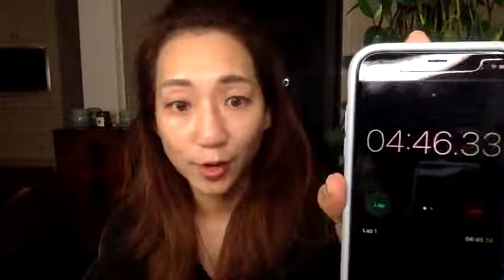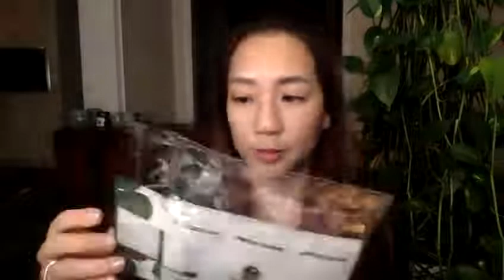Build a morning Korean skincare routine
Easy and simple skincare routine -- Always!
⁠In our 40s, we want to simplify many part of our lives - including self-care. ⁠
Korean beauty (K-beauty) can be intimidating. As a Korean born in Canada, my skincare was a confusing blend of what both 🇰🇷 🇨🇦 were telling me - often polar opposites. ⁠

💚Years of experimenting has resulted in mein40! ⁠
I share what's essential in a morning skincare routine. ⁠
I will introduce the important steps of a K-beauty routine and how to layer products in a few short steps. ⁠

💚Products I used this morning:
1. Beautycounter Countertime Mineral Boost Hydrating Essence

or

2. MISSHA Time Revolution The First Treatment Essence RX

3. COS RX One Step Moisture toner pad
or
4. Laneige cream skin refiner

5. Beautycounter All Bright C Serum

6. Pyunkangyul moisture ampoule

7.  COS RX snail mucin

8. Nature Republic Shea Butter Fresh Steam Cream

9. Dr. G GREEN MILD UP SUN StyleKorean
or
Beautycounter Countersun Daily Sheer Defense for Face (shop with Anita Lee-Chung)

10. Pyunkang Yul Mist Toner – Sukoshi Mart

11. Etude House Look at my Eyes Cafe in BR#402 Cafe Mocha